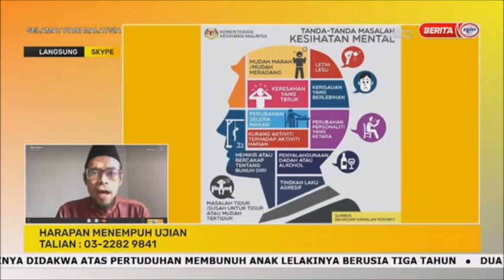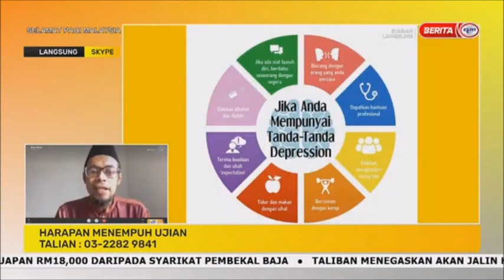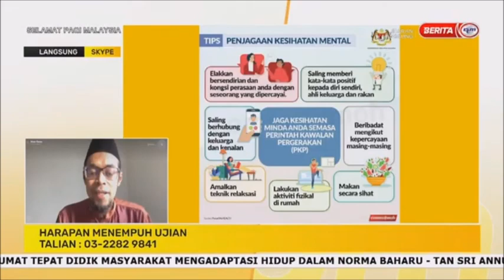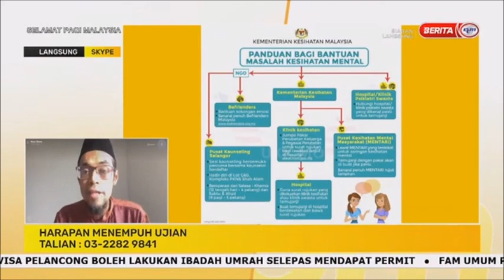11 SEPT 2021-SPM-HARAPAN MENEMPUH UJIAN